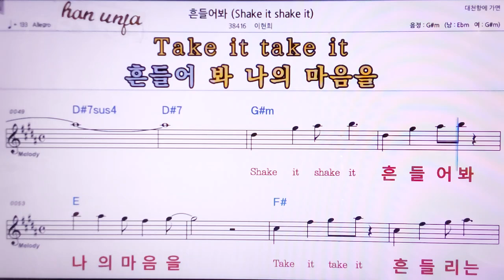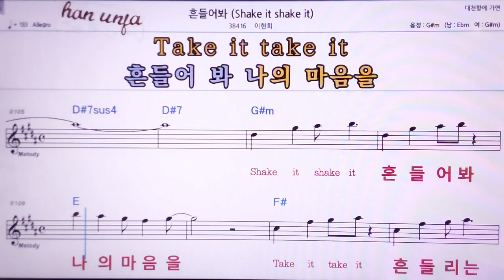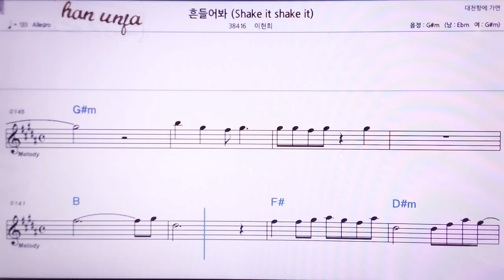💖흔들어 봐/이현희 👍MR,노래방, 악보, 코드,Karaoke With Sheet Music